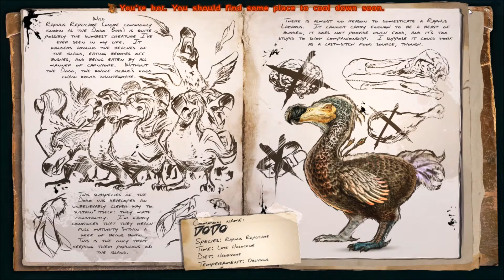Letz Play ARK 008 S1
Es ist ein Lammplüsch